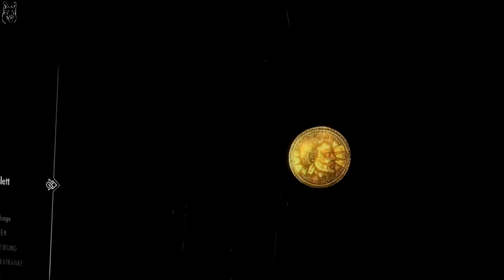Skyrim VR [PC] [Mixer Stream] 02